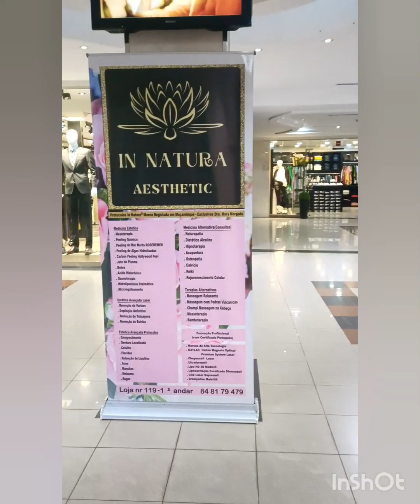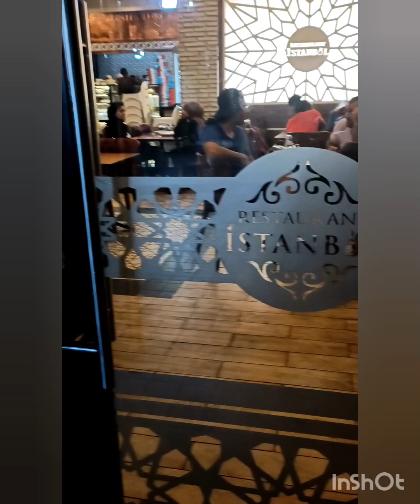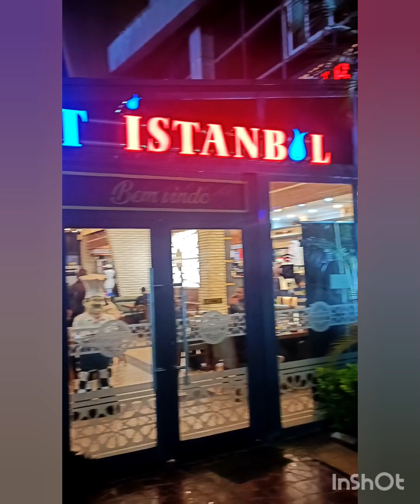Maputo Shopping Centre